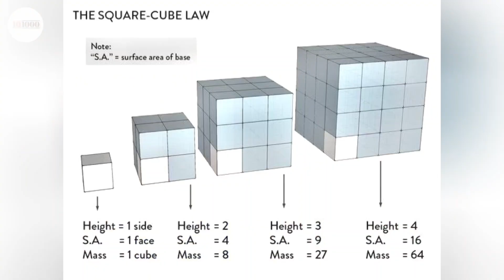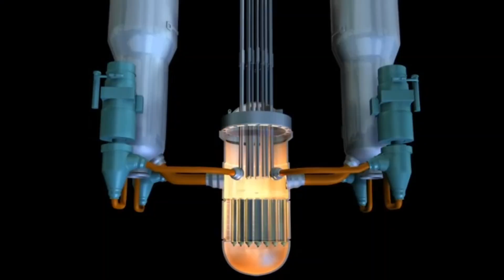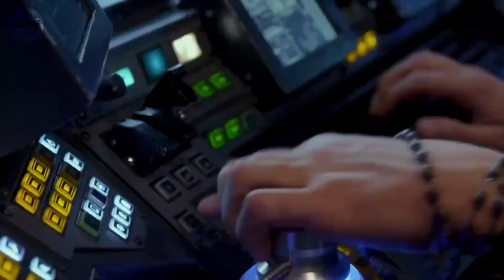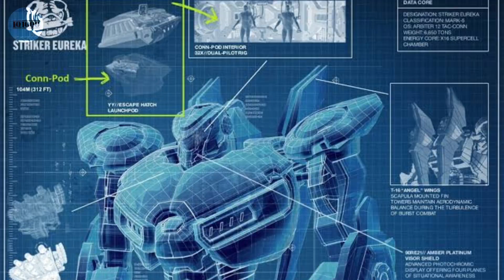Bisakah Manusia Membangun Robot Raksasa Pacific Rim ? | Jaeger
DALAM FILM PACIFICC RIM ROBOT HUMANOID RAKSASA TERSEBUT ATAU DISEBUT DENGAN JAEGER DIKENDALIKAN OLEH 2 ATAU 3 PILOT YANG TERHUBUNG MELALUI APA YANG DIKENAL SEBAGAI JEMBATAN SARAF UNTUK MENGGERAKANYA ,..DALAM FILMNYA PARA JAEGER INI DIGUNAKAN UNTUK MELAWAN MONSTER RAKSASA ATAU KAIJU YANG MUNCUL JAUH DARI LINGKAR PACIFIC ,. NAH DALAM DDUNIA NYATA TENTU MUNGKIN SAJA ,ROBOT TERSEEBUT DAPAT DIGUNAKAN SEBAGAI PERSENJATAAN MILITER YANG TANGGUH,. DALAM FILMNYA DIGAMBARKAN JAEGER TERSEBUT MEMILIKI TINGGI 79 METER DAN BERBOBOT 1980 TON, BAHKAN CETAK BIRUNYA MEMPERLIHATKAN GYPSY DANGER MEMILKI TINGGI 87,7 METER DAN BERBOBOT 7.080 TON,.  SANGAT BESAR SYEKALI,.  NAMUN TAHUKAH KALIAN TERNYATA KARENA UKURANYA TERSEBUT MEMBUATNYA SANGAT MUSTAHIL UNTUK DIBUAT DENGAN TEKNOLOGI DAN MATERIAL YANG TERSEDIA SAAT INI,. BAHKAN MUSTAHIL DIBUAT DENGAN GAYA GRAVITASSI SEBESAR DI PLANET BUMI..